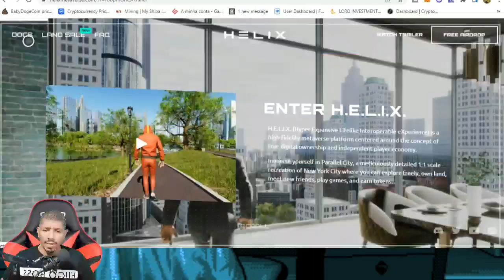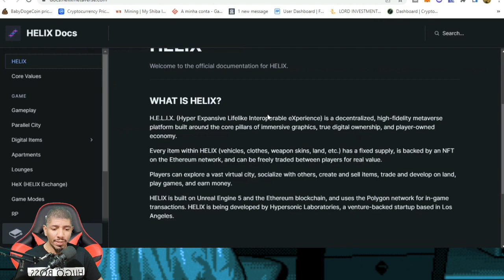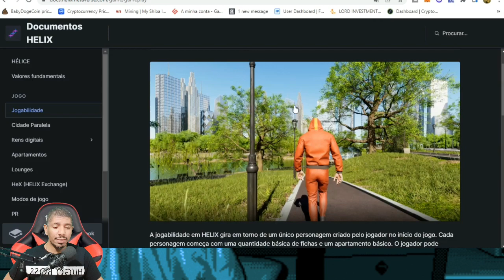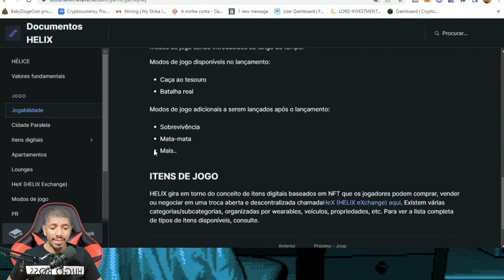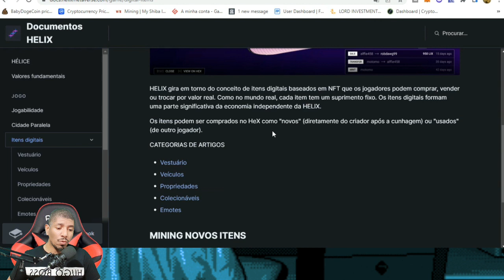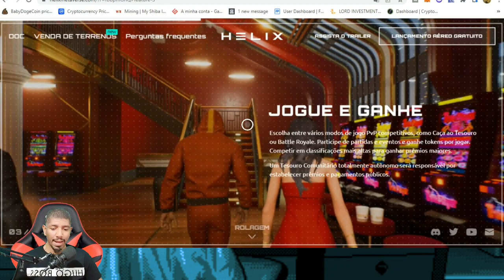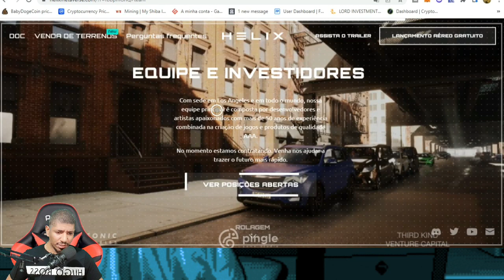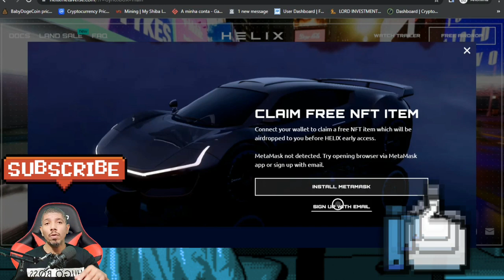NÃO FIQUE DE FORA - CLAIM GRÁTIS 1 NFT - [HELIX METAVERSO] JOGO PLAY TO EARN IMERSIVO REALISTA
NÃO FIQUE DE FORA - CLAIM GRÁTIS 1 NFT E SE PREPARE [HELIX METAVERSO] GAME IMERSIVO REALISTA

Não fique de fora claim grátis um nft desse incrível jogo nft de interoperabilidade realista e jogue para ganhar. Um jogo excelente e imersivo onde você pode se divertir e ganhar dinheiro real ao mesmo tempo.

Helix é uma plataforma metaverso de alta fidelidade centrada no conceito de propriedade digital verdadeira e economia de jogador independente. Mergulhe na cidade paralela de Nova York onde você pode explorar livremente possuir terras, conhecer novos amigos, jogar e ganhar dinheiro.

🚨 Compre e venda criptomoedas com segurança direto no pix

✅ Abra sua conta na melhor corretora com transações via pix
✅ Link corretora alternativa FTX

PROJETOS E FARM DE GANHOS EM CRIPTOMOEDAS Bnb, FTM, AVAX, BTC, ETH, MATIC.

✅ COMECE AGORA A MINERAR NESSA INCRÍVEL PLATAFORMA E COMECE COM 1000 SATOSHI DE BITCOIN

Isenção de responsabilidade:

NENHUMA ASSESSORIA DE INVESTIMENTO, FINANCEIRA, LEGAL OU TRIBUTÁRIA
 Eu NÃO sou um consultor financeiro, isso NÃO é um conselho legal, contábil ou financeiro.

 Este material foi preparado apenas para fins de entretenimento e não se destina a fornecer e não deve ser considerado para
 aconselhamento jurídico, contábil ou financeiro Você deve consultar seu próprio consultor financeiro antes de se envolver em qualquer transação.

Investir em qualquer tipo de criptomoeda é ALTO risco, por favor, faça sua própria pesquisa antes de investir seu dinheiro.